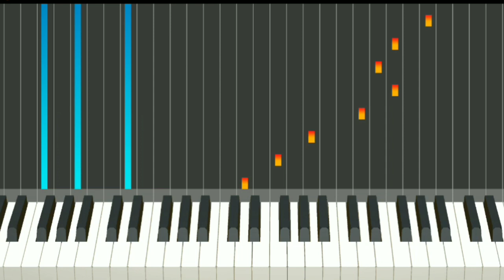afara e frig / ploua piano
Piano tutorial by me
Orginal video